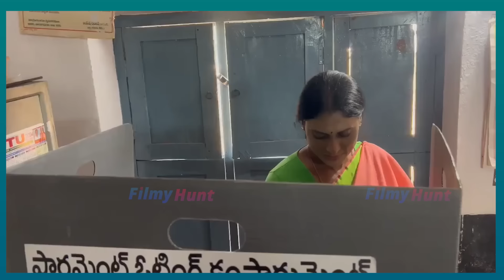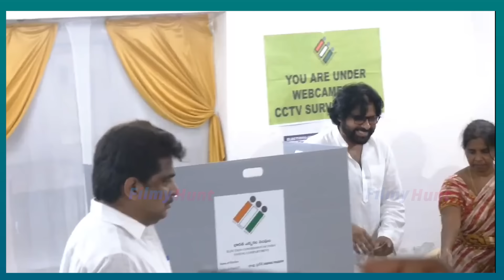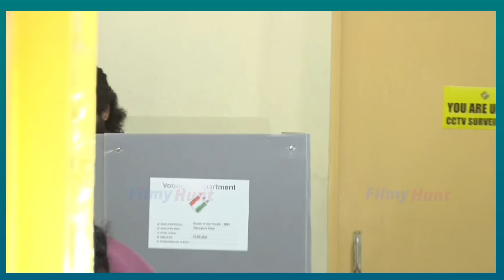ఎదురుపడ్డ బద్ధ శత్రువులు🔥 YS Jagan With His Wife, Daughters and YS Sharmila Visuals At Polling Booth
YSJagan With His Wife, Daughters and YSSharmila Visuals At Polling Booth | Filmy Hunt